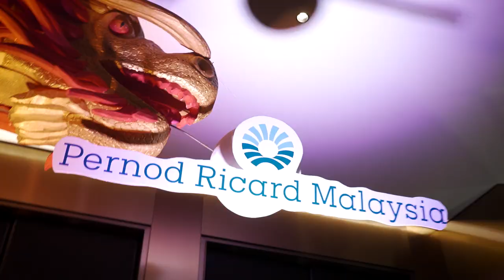Pernod Ricard Malaysia CNY Dinner 2024 | JIGGEE